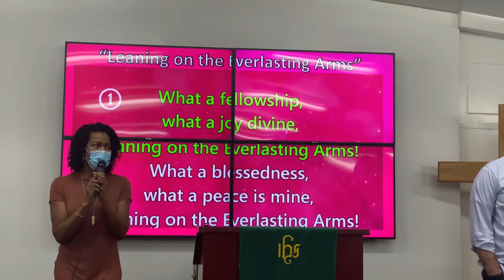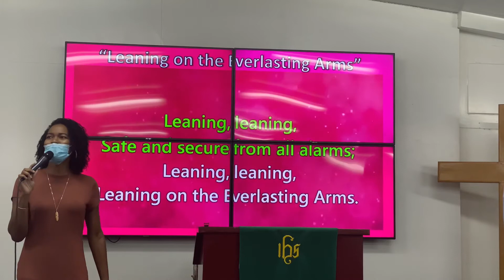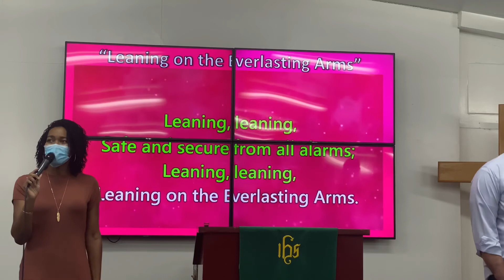Leaning On The Everlasting Arms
Eskan Village Chapel Worship